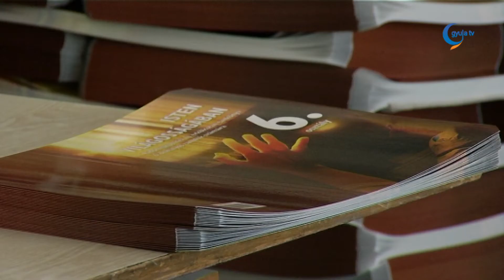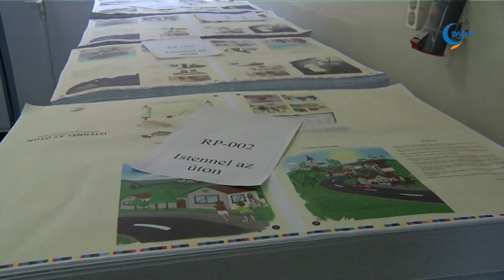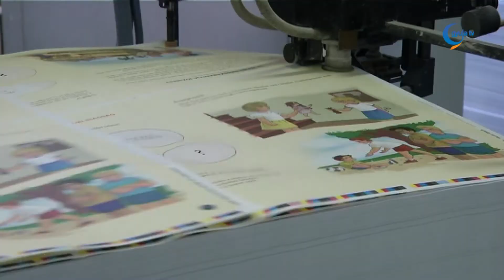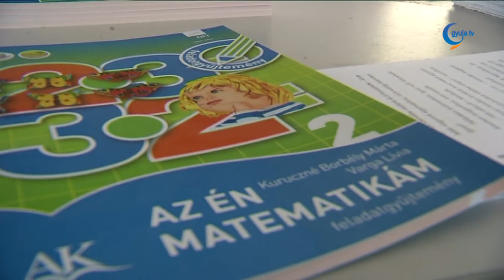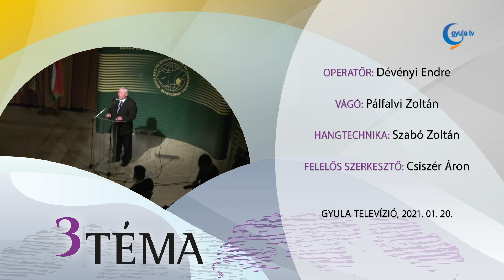3Téma: Dr. Orosz Tivadar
A koronavírus-járvány miatt Békés megye gazdasági teljesítménye is visszaesett, 2020 végén már közel 14 ezer álláskeresőt regisztráltak. Térségünkben az országos átlaghoz képest jóval kevesebben vették igénybe a kormány által kínált bértámogatást, ez leginkább a jelenleg válságágazatban lévő szereplőkre, a szolgáltató helyekre igaz.